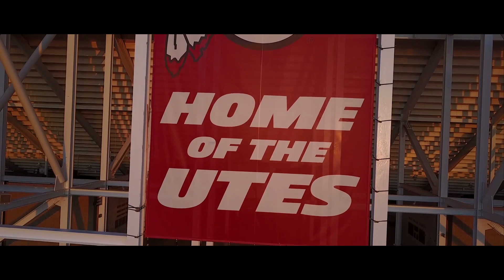Un4gettable - U's UP